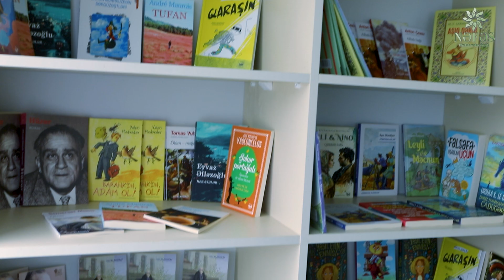Kitab kampaniyasının 3-cü ünvanı Aşağı Göynük kənd tam orta məktəbi - Şəki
🔈Şəkidə davam etdirdiyimiz "Kitabxanasız məktəb qalmasın!" kampaniyamızın rayon üzrə 3-cü ünvanı Aşağı Göynük kənd tam orta məktəbi oldu. Uzun illərdir fəaliyyət göstərən bu qocaman təhsil ocağına nəfəs olmaq üçün məktəbin kitabxana otağındakı şkafları yenilədik, sinif otağını rəngarəng oxu guşəsi ilə bəzədik. Məktəbli dostlarımıza isə bir-birindən maraqlı elmi və bədii kitablar hədiyyə etdik.

💚 İnanırıq ki, şagirdlər hazırladığımız guşədə oxuyacağı kitablarla yeni xəyallara, fərqli dünyalara yelkən açacaq. Biz isə bu kampaniyanı digər regionlarımızın ucqar dağ kəndlərində davam etdirərək daha çox məktəbə nəfəs olmaq üçün çalışacağıq.